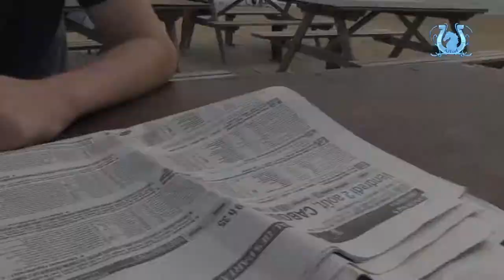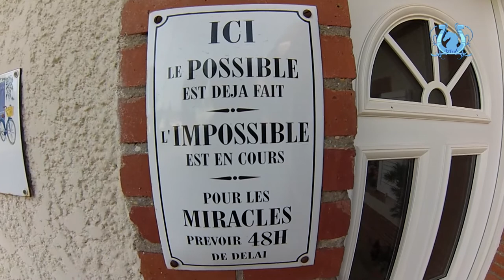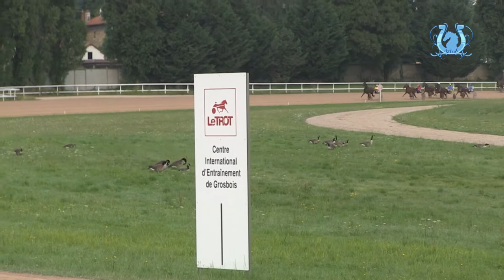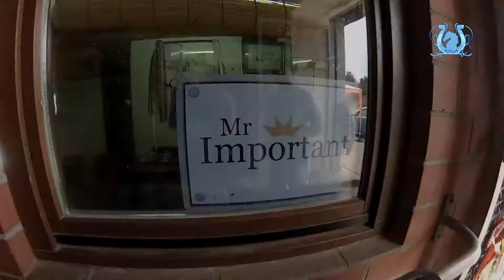A2TURF - ZAPPING AOUT 2013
Comme chaque mois, a2turf vous propose les moments forts des 30 derniers jours passés. Au programme bien évidemment de l'humour mais aussi de l'amour... et une touche glamour. Bon visionnage !